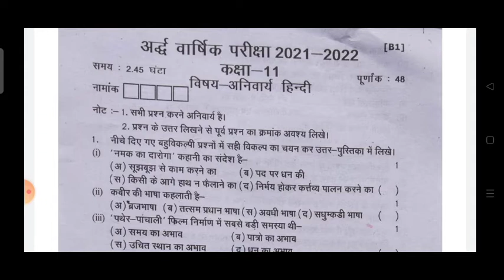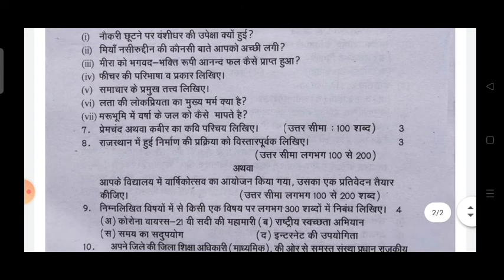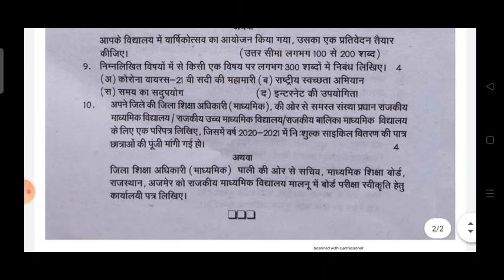Hindi Compulsory Paper 2022-23 class 11th Half Yearly Exam 2022-23